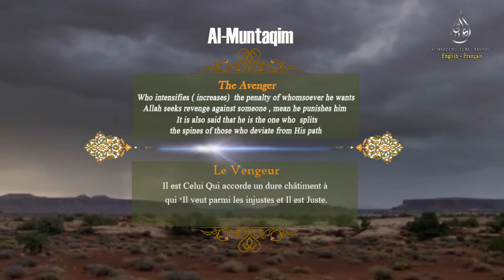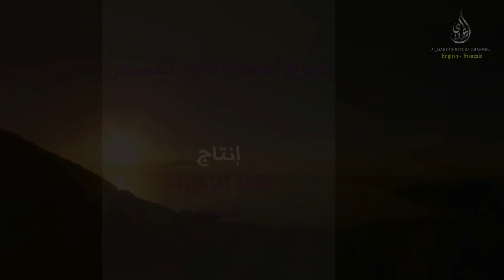Al-Muntaqim ( The Avenger / Le Vengeur )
EN: The most perfect names of Allah
FR: Les noms parfaits de Allah.